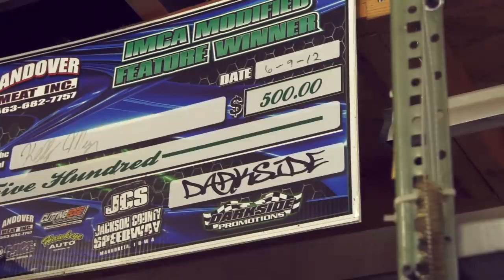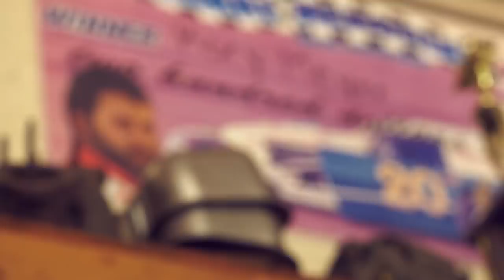Dirt Track Racer Rescues Wife. Loses everything except car.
Dirt track racer rescues wife.
In this The Heart of the Story with Gary Metivier we introduce you to a couple with a love for dirt track racing. Kelly Meyer nearly lost his life just a few months ago when their home exploded. He fought his way through the flames to save his wife Becky. He survived, though badly burned. They lost nearly everything they had ---except his race car. He is about to offer to let a friend take the wheel of the only thing he has left.

✅ 01. World’s Largest Antique Motorcycle Swap Meet

✅ 02. 80 Year Old Soccer player teaches for Life

✅ 03. Best Bull Riding Clips

✅ 04. Teenage Girl Racing Toward Dream

✅ 05. Dirt Track Racer Rescues Wife

✅ 01. Dirt Track Racers
✅ 02. The Heart of the Story

✅ 03. American Drive

Editing/ photography Ryan Beintema
Additional shooting by Josh and Adam Metivier adam_metivier